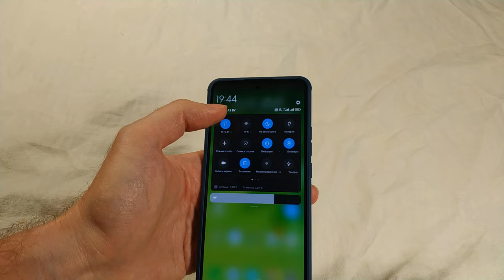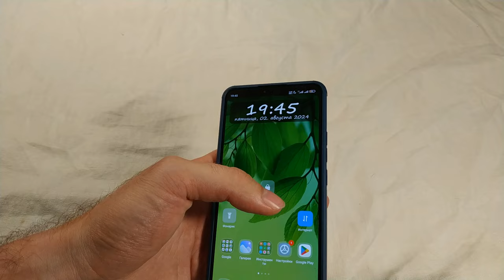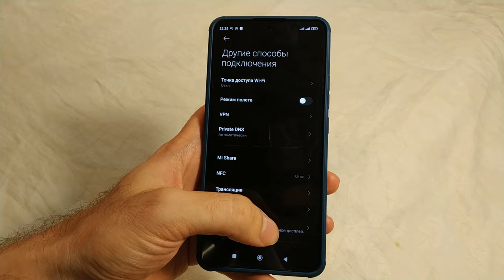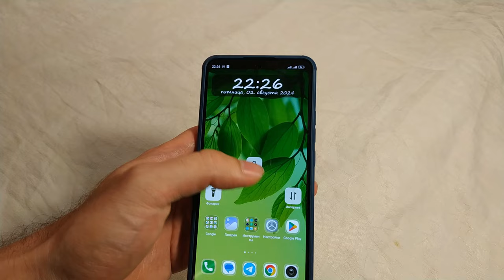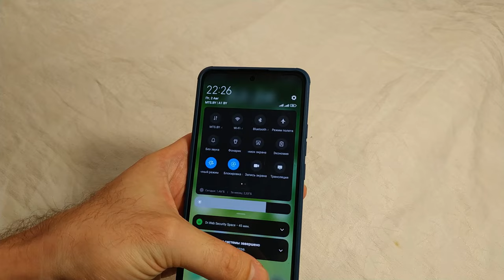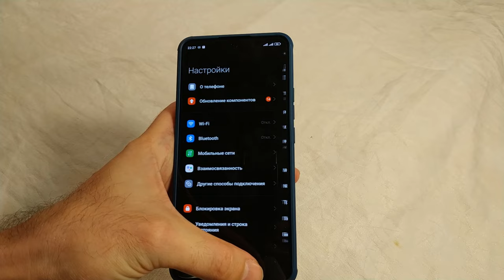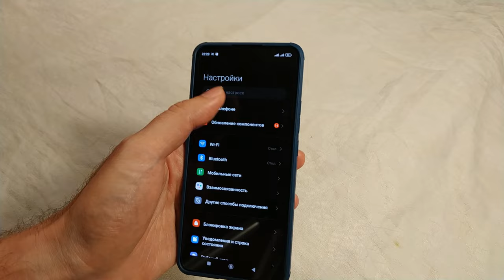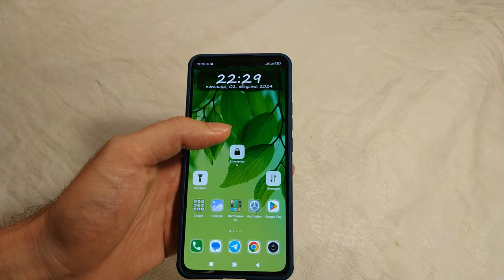Xiaomi 13t - Обновление с MIUI до HyperOS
В этом видео, я буду обновлять систему телефона Xiaomi 13t. С версии MIUI до версии HyperOS.